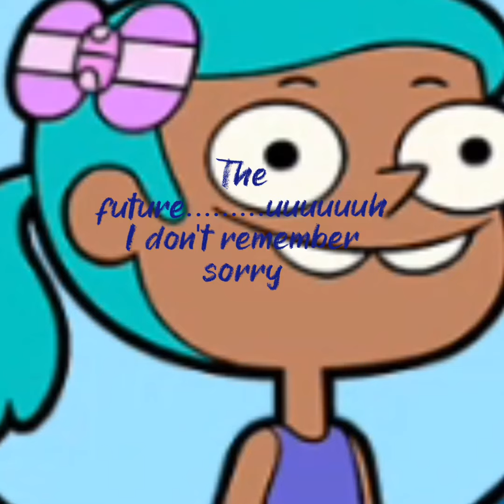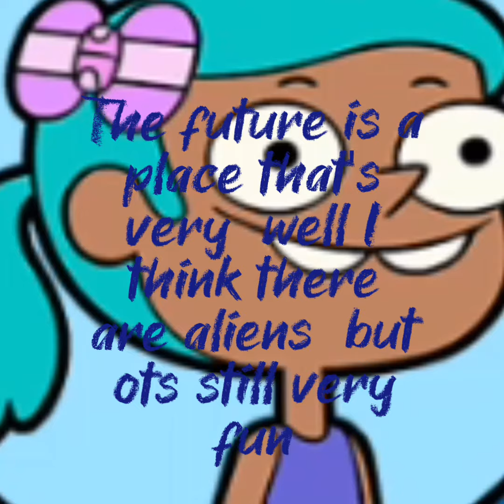learn with echo about the future (12 and under)